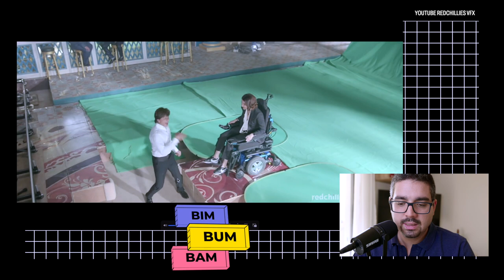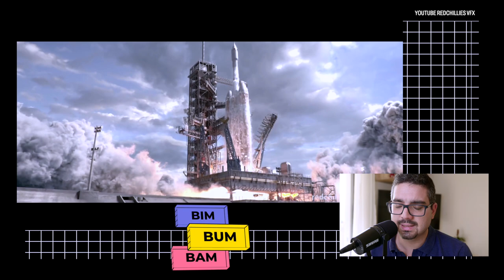Zero - gli effetti speciali secondo Bollywood - BimBumBam